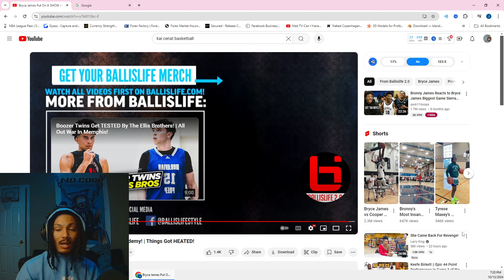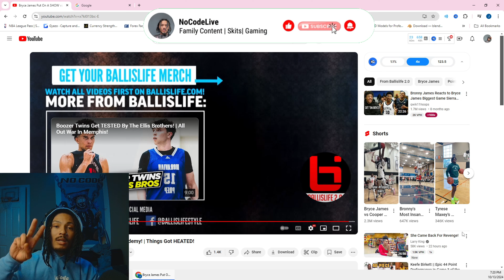Bryce James Had Me SHOOK 😱 You Won't Believe What Happened!